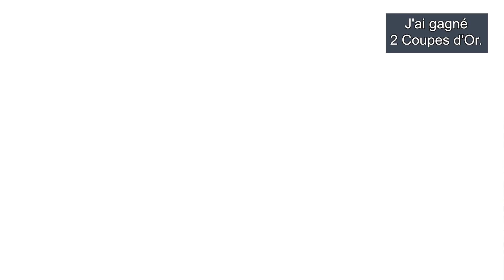70 ans de la Coupe d'Or - Rencontre avec Fran Elizalde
La Coupe d'Or fête cette année ses 70 ans. Rencontre avec Francisco Elizalde, qui a déjà inscrit son nom au palmarès de celle-ci à deux reprise : l'an dernier avec Talandracas et une première fois avec Cibao La Pampa en 2017. Cette même année, il remporte aussi la Coupe d'Argent et l'Open de France, offrant ainsi à l'équipe des frères Pepa la toute première Triple Couronne Française.